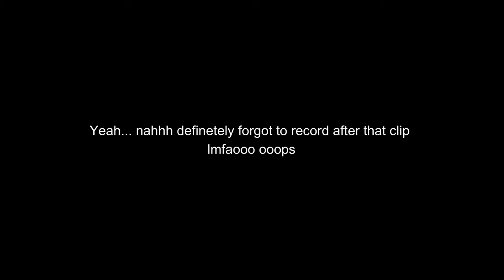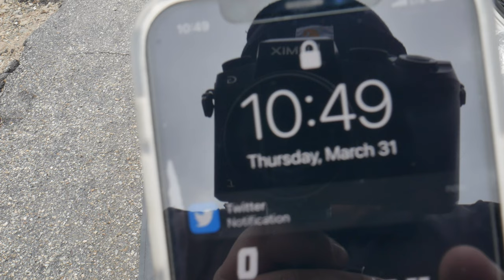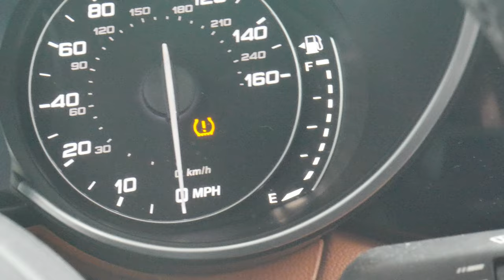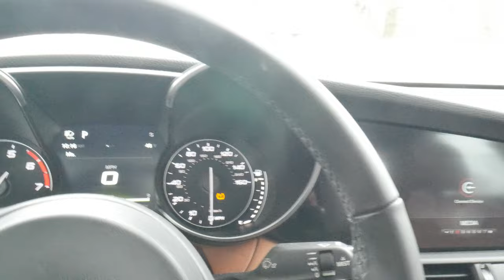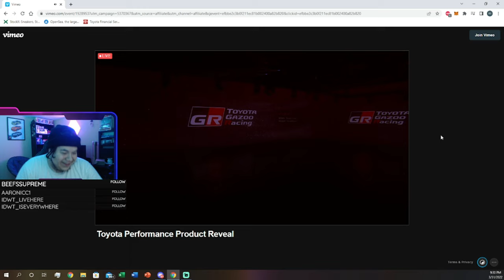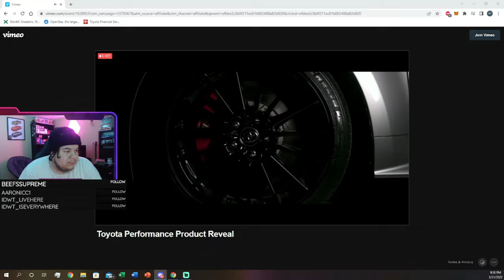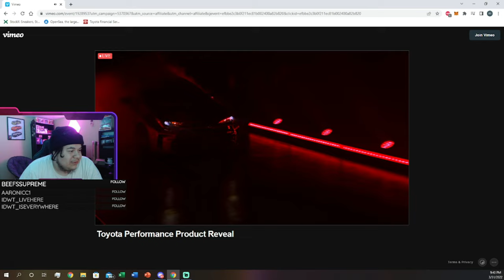WE NEED THE NEW GR COROLLA!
Listen to the podcast audio on Spotify, Stitcher, Apple, & Google

Want a promo snippet of your song at the beginning of the video?

Rest In Peace: Nipsey, Mac, XXXtentacion, Juice, Pop, Von, DMX, Virgil, Dolph